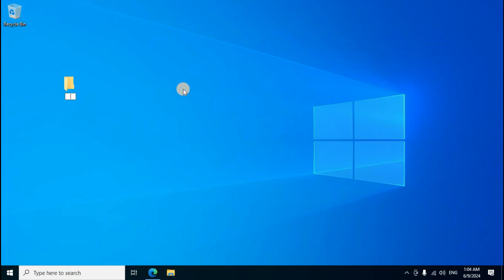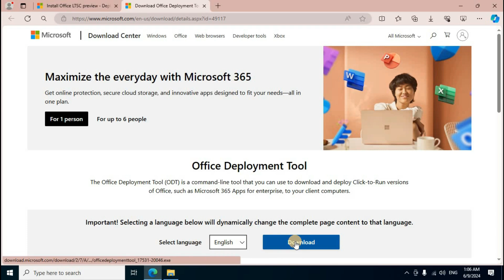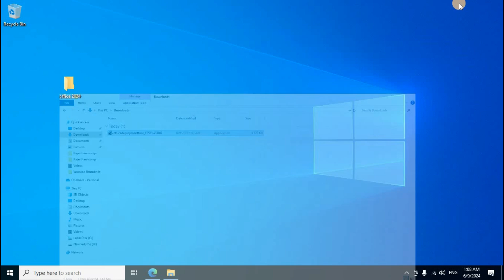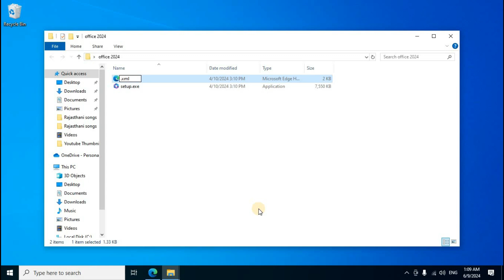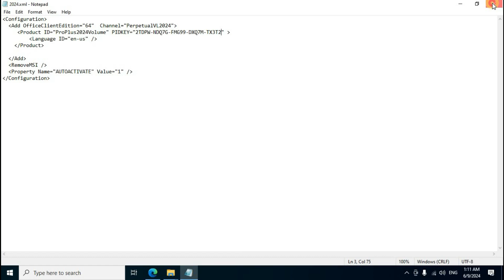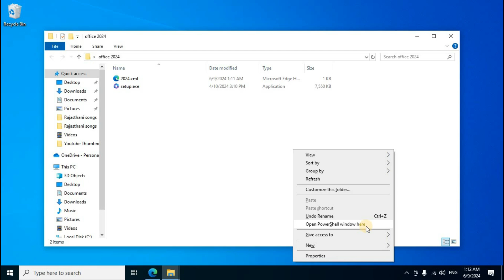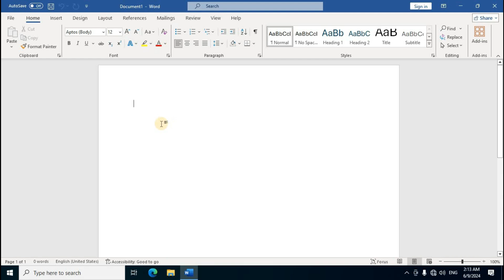How to Download and Install Microsoft Office 2024 Full Version Free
Learn about how to download and install Microsoft Office 2024 for free completely. This is Full version is available on Microsoft official website just Follow this simple steps and easy install in your PC or Laptop can be new features and options in MS Office 2024.

Cmd Text Command :
.\setup.exe /configure 2024.xml